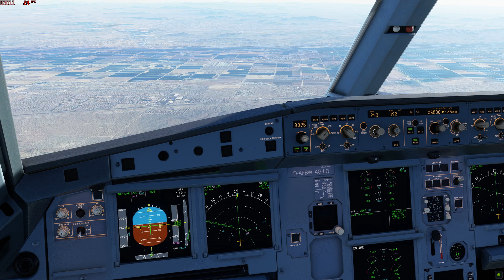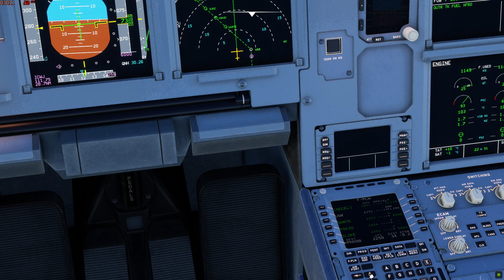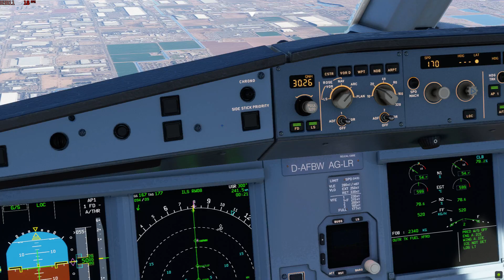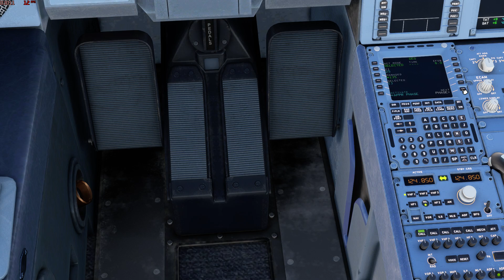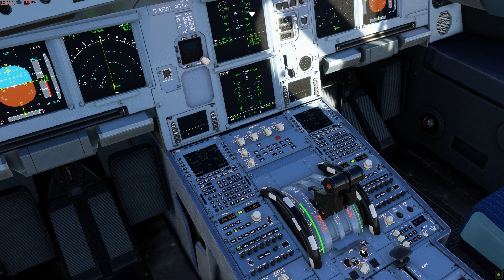Microsoft Flight Simulator 2020 landing at KPHX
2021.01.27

A320 Neo by Fly by wire

Resolution 1920x1080 (60 hz)
HDR10 ON
Calidad renderizado general Media
Escala de representación 100
Anti Aliasing TAA
Nivel detalles terreno 100
Nubes Volumétricas Media
Filtrado Antisotrópico 16x
Sobremuestreo de textura 4x4
Oleaje del agua Alto
Reflejos Ultra
Profundidad de Campo Alta

Win 10 Pro WinterOS
Microsoft Fligt Simulator 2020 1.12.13
i7 3770K @ 3.50GHz
SABERTOOTH Z77
32 GB RAM
GTX 1080 ti
SSD 480 WD